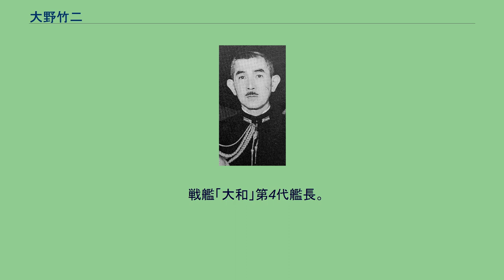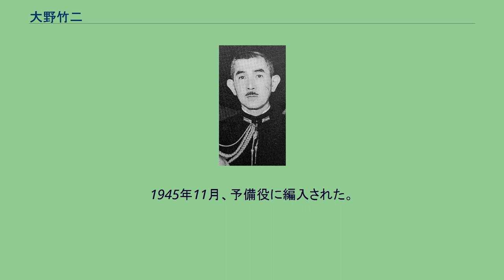大野竹二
大和_(戦艦)
大野 竹二（おおの たけじ、1894年（明治27年）10月1日 - 1976年（昭和51年）12月18日）は、日本海軍の軍人。
　戦艦「大和」第4代艦長。
伊集院五郎海軍大将の二男として東京で生まれ、大野義方海軍大佐の養子となる。
東京高等師範学校附属中学校（現在の筑波大学附属中学校・高等学校）を1912年に卒業後、1916年11月、海軍兵学校（44期）を卒業し、翌年12月に海軍少尉任官。
英国私費留学（オックスフォード大学）、「秋風」「高崎」の各航海長などを経て、1928年12月、海軍大学校（甲種26期）を卒業。
「神通」航海長、第2遣外艦隊参謀、軍令部第2班第3課・第1班第1課の各参謀、第3艦隊参謀、第1遣外艦隊参謀、第11戦隊参謀、軍令部第1部第2課・第3部第7課・第3部第8課の各部員、支那方面艦隊司令部付などを歴任し、1938年11月、海軍大佐に進級。
以後、興亜院調査官、軍令部第1部員などを経て、太平洋戦争には「木曾」艦長として出征し、アリューシャン列島攻略作戦などに参加。
「鈴谷」「大和」の各艦長などを歴任し、1943年11月に海軍少将に進級。
軍令部第3部長などを経て、海軍省人事局長として終戦を迎えた。
1945年11月、予備役に編入された。